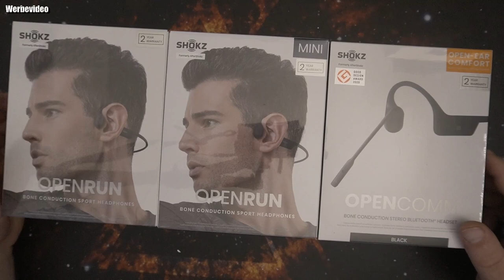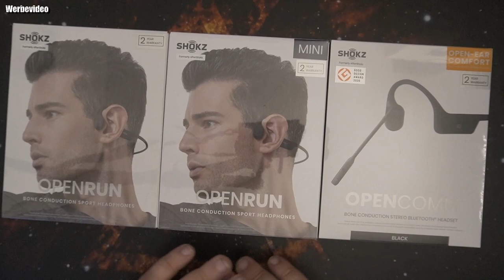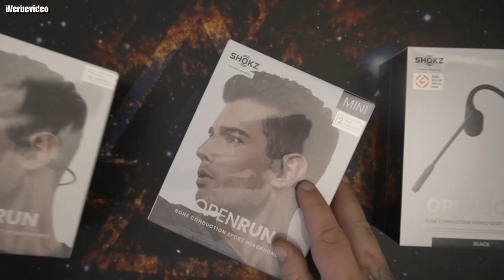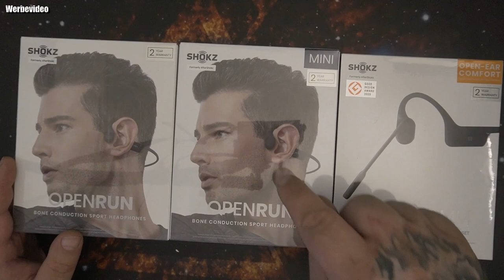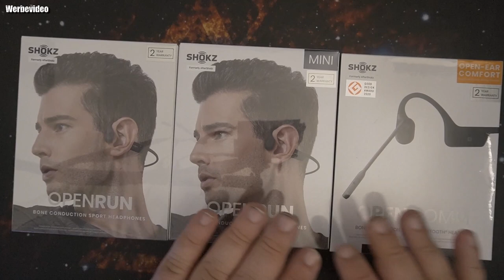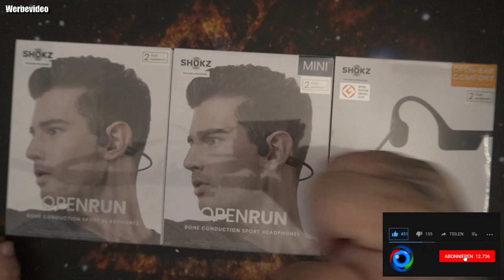Vorschau | Shokz OpenRun, OpenRun Mini und OpenComm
OpenRun Mini
【Stöpselfreier Komfort】 Im Gegensatz zu traditionellen kabellosen Kopfhörern, befinden sich die Knochenschall-Kopfhörer vor Ihren Ohren, womit diese frei bleiben. Sie brauchen sich keine Sorgen um „glühende“ Ohren zu machen - selbst wenn Sie an den heißesten Tagen joggen. Das Leichtgewicht von 26g lässt Sie sie kaum bemerken.
【Open-Ear Sicherheit】 Egal, ob Sie joggen, Fahrrad fahren, sprinten oder wandern, die OpenRun kabellosen Sportkopfhörer bieten die sicherste Art und Weise, Musik oder Podcasts zu hören - ohne dabei die Umgebungsgeräusche vollständig auszublenden.
【Offizieller Partner des England Athletics für Kopfhörer & IP67 Wasserdicht】 Als Pionier auf dem Gebiet der Knochenschall-Technologie, arbeiten wir daran, den Sport sicher zu machen. Wir sind der offizielle Partner des England Athletics. IP67-Wasserdichte kabellose Kopfhörer, die die Außenumgebung während dem Training vollständig berücksichtigen, perfekt für intensive Workouts.(Nicht geeignet fürs Schwimmen)
【8 Std. Anrufe & Bluetooth V5.1 】 Schnelles Laden und lange Haltbarkeit ermöglichen es Ihnen, Musik sogar während Marathons zu hören. Die Geräusche-unterdrückenden Dual-Mikrofone mit Bluetooth V5.1 bieten eine außergewöhnliche Hörerfahrung.
【Immersive Sound-Erfahrung & 2-Jahres-Garantie】 Mit der fortschrittlichen Technologie bieten die Openrun Bluetooth-Kopfhörer Ihnen eine außergewöhnliche Sound-Qualität. Das Produkt wird mit einer 2-Jahres-Garantie geliefert.